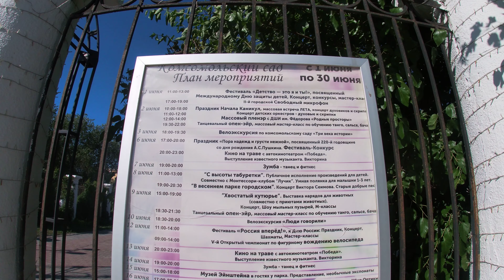My GoPro Life. Комсомольский сад / Komsomol garden -Volgograd -Russia (4K)